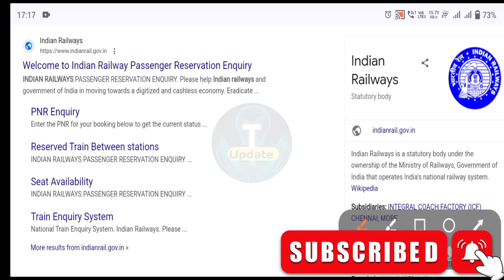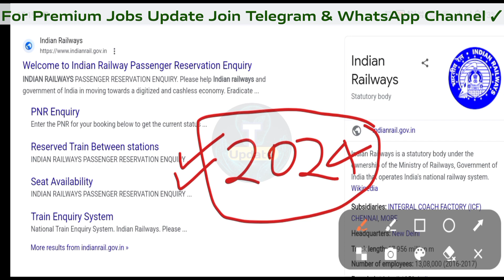🔵RAILWAY UPCOMING VACANCY 2024 | हताश ,निराश और बेबस है बेरोजगार, आखिर कब भर्ती देगी सरकार ✅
🔵RAILWAY UPCOMING VACANCY 2024 | हताश, निराश और बेबस है बेरोजगार, आखिर कब भर्ती देगी सरकार | Indian Railway Recruitment 2024 ✅

•• 𝐈𝐌𝐏𝐎𝐑𝐓𝐀𝐍𝐓 𝐋𝐈𝐍𝐊𝐒 ••
➢ 𝗔𝗽𝗽𝗹𝘆 𝗡𝗼𝘄
Active Soon

➢ 𝗢𝗳𝗳𝗶𝗰𝗶𝗮𝗹 𝗔𝗱𝘃𝗲𝗿𝘁𝗶𝘀𝗲𝗺𝗲𝗻𝘁
Coming Soon

OR Use Code ► 3A41RQ

🅛🅐🅣🅔🅢🅣 🅙🅞🅑🅢 All Active Applications

INDIAN RAILWAY UPCOMING VACANCY 2024.

Manish Bharti
(From Bihar)

🇮🇳Proudly Indian 🇮🇳
🇮🇳Jai Hind 🇮🇳